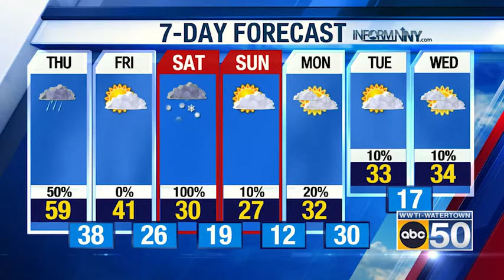North Country Weather for 12/16/21